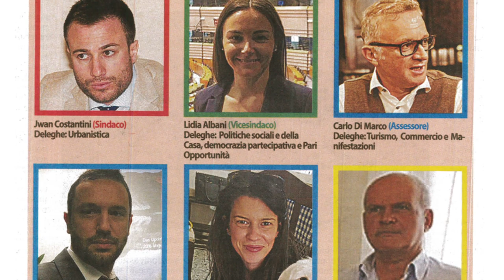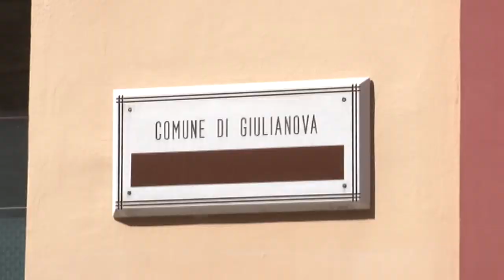Varata la nuova giunta di Giulianova: primo consiglio in piazza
Presentata ufficialmente dal sindaco di Giulianova, Jwan Costantini, la nuova giunta che guiderà il Comune rivierasco per i prossimi 5 anni. Vice sindaco e assessore al sociale sarà Lidia Albani insieme ad atri 4 assessori che costituiranno l'esecutivo. Il primo consiglio comunale si terrà domani pomeriggio all'aperto, in piazza Bruno Buozzi, come vuole la tradizione giuliese.